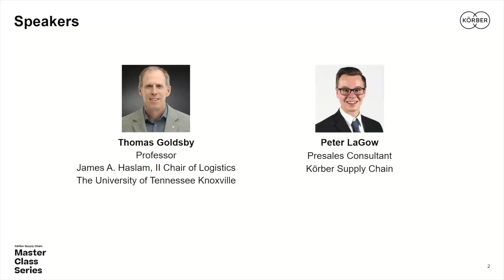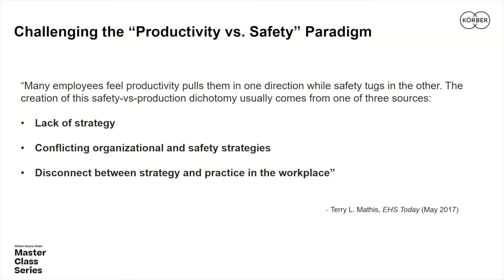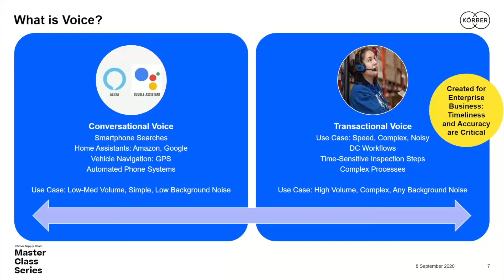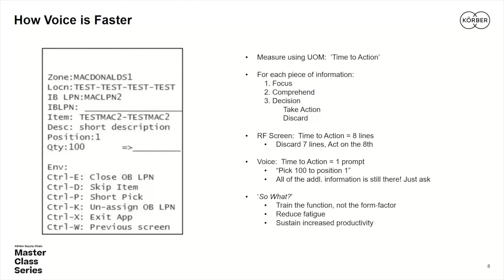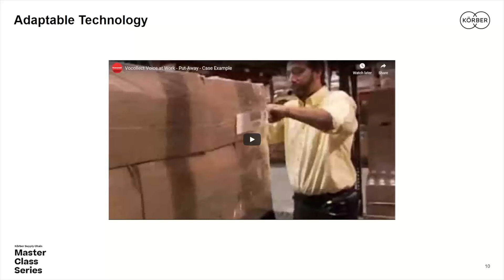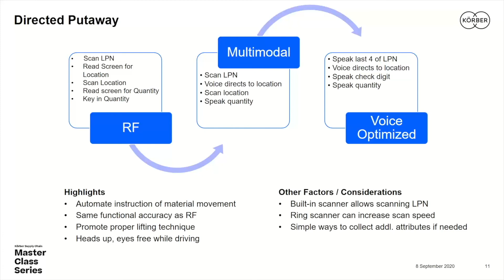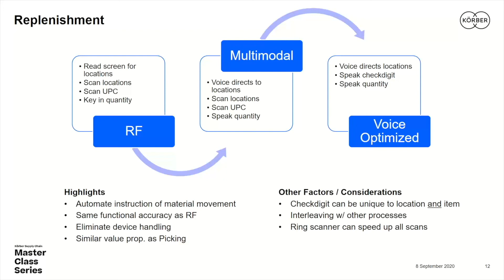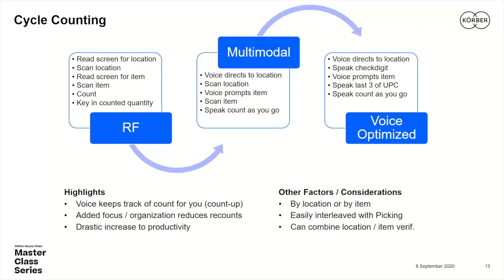Workforce Efficiencies & Safety Master Class: Using Voice technology to create efficiencies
Voice technology has long been a leading technology platform for increasing efficiencies around picking. However, looking at other areas of the warehouse, how can voice technology increase safety protocols and improve efficiencies in other tasks? Join Peter LaGow for this master class as he discusses how adding voice technology allows for safe lifting and handling techniques in many areas of the warehouse.

Discussion Topic: Which processes are you using Voice technology for?

A. Picking
B. Putaway
C. Replenishment
D. None

Stay in touch with us!